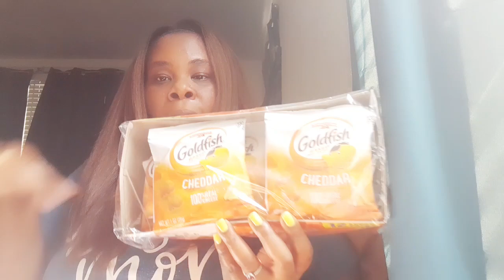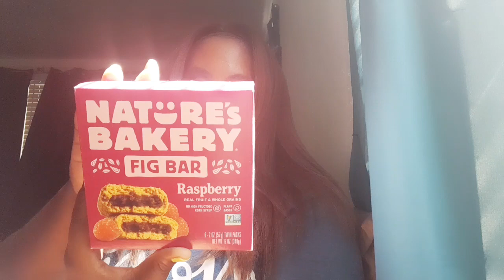MINI MINIMAL VLOG: TARGET HAUL | MAMA & ME LUNCH DATE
💵 Get cash up to $200.00 today!💰🤑 Download Temu and search my code on Temu to accept my invitation: 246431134

Save on all your walmart order's for 30 day's using my walmart code below there giving us (me&you) 30days free of grocery delivery and regular delivery everyday delivery 🚚 we can cancel at any time before the 30 day's or up with no obligations so use my code and let's start saving

I love riding lyft let's both win when you ride with lyft add my code son you can get $18.00 off 9 rides and I will to let's save fam🤑